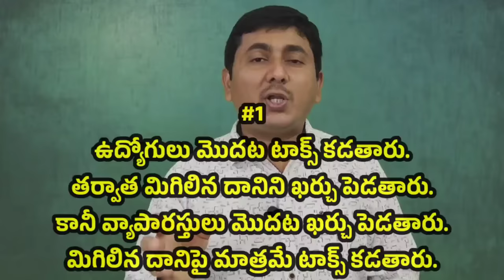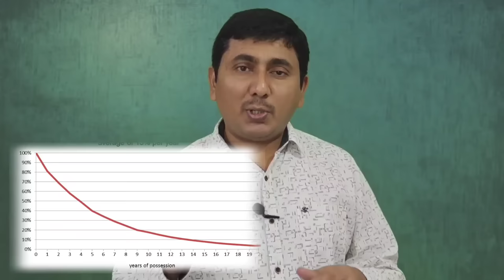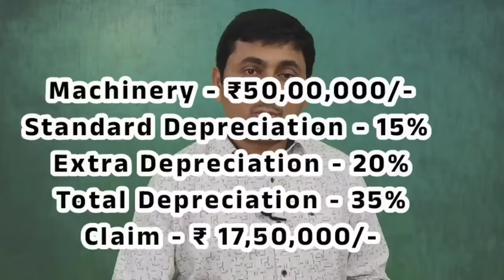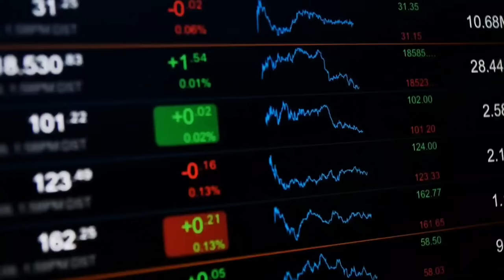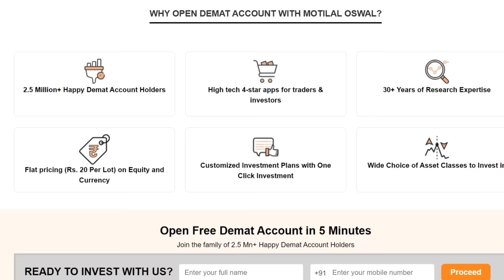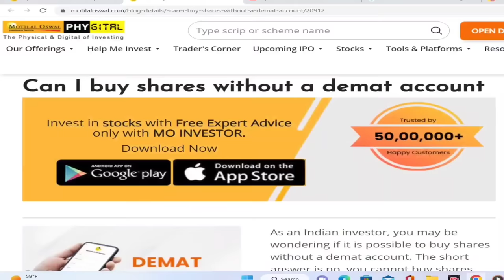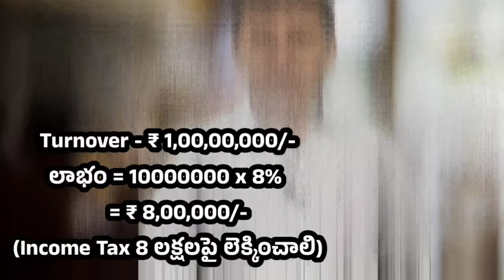How The Rich Avoid Paying Taxes? | Save Tax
👇Buy Term Plan & Get Online Discount Upto 10%👇
Do you want to save tax , then learn how not to pay taxes legally in india. In this video you will learn how to pay 0 Taxes Legally in India for Salaried Person, Businessman & Start Up Entrepreneur.

How Rich Pay Less tax, How Many Ways Rich People AVOID Paying Taxes, How to Save Income Tax in 2022, Ultimate Income Tax Saving and Tax Planning Guide , how to avoid taxes legally, how rich avoid paying taxes, tax loopholes the rich don't want you to know, tax evasion and tax avoidance, Income Tax Calculation, how to pay zero income tax in India, legally how rich pay less tax

నాతో మాట్లాడాలంటే Callme4 App లో ID: CSG@cm4 (TeluguAssets అని గాని, srinivas chikati అని గాని Search చేసినా సరిపోతుంది.)